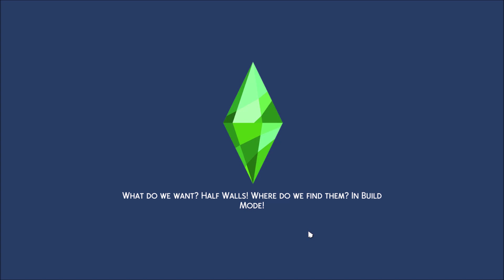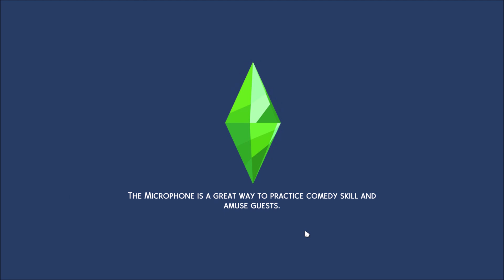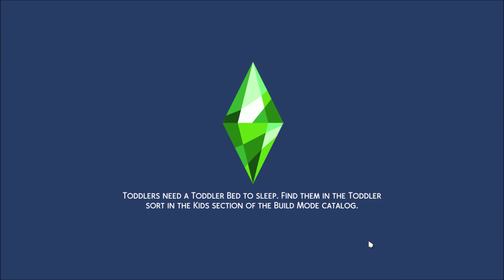Krystal The Squirrel Plays The Sims 4 Episode 39 (No Commentary)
Now I know how to make candles.